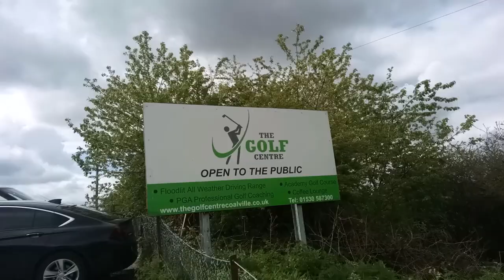Coalville Collery Park Golf Course Sulptures Footage And Induction Vlog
* To eat,
*Accommodation
*Weather
*Currency
* Emergency numbers
*Time difference

Rebecca Jordan
Rebecca's Travels